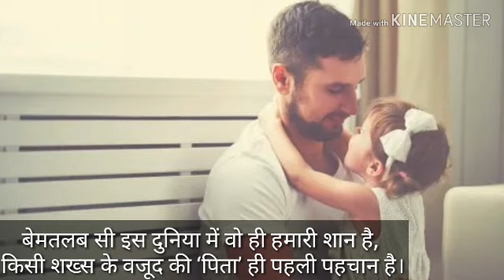Father's day WhatsApp status | special WhatsApp status 2019/Happy Fathers day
Fathers day comes on 16sunday in the month of june..